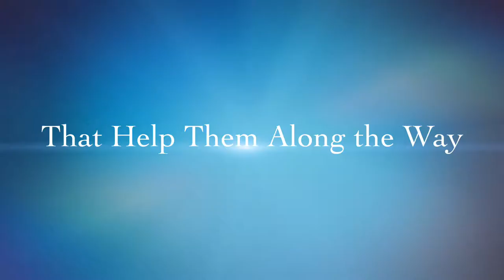Underwater Adventure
Mackenzie Theirot, Elise Porto, Brooke Baker, Brittany Dunimiles, Shelby Benoit, Mckensie Folse, Mia Crotwell
Standards:
Classify groups of organisms based on common characteristics (LS-E-A4)
Compare organisms from different groups (e.g., birds with mammals, terrestrial plants with aquatic plants) (LS-E-A4)